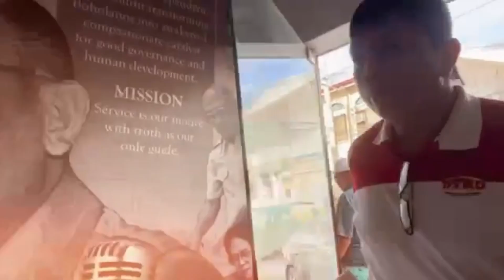DYRD PATROL BALITA - JUNE 19, 2024